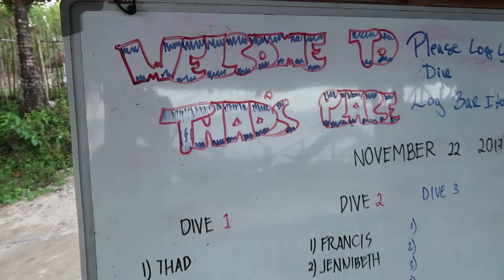HOW TO GET FREE ACCOMMODATION | Philippines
There are a tonne of ways to travel cheaply or even for free!

I had a great two weeks experiencing my first workaway on the island of Negros Oriental in the Philippines. Workaway is the world leading website for travellers to find work, volunteering, and cultural exchange opportunities. During my time at Thad's Place I did so many different activities! Diving, learning guitar, learning to ride a motorbike, caring for the dogs, and much more!